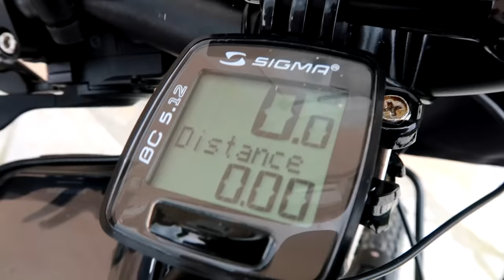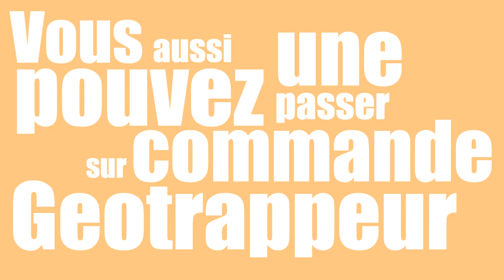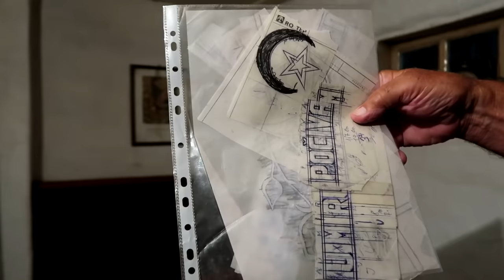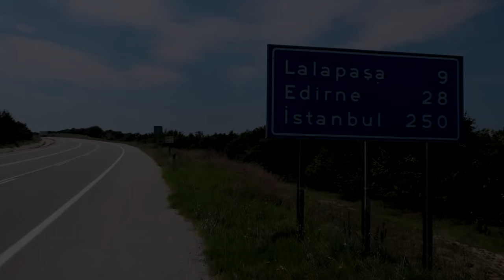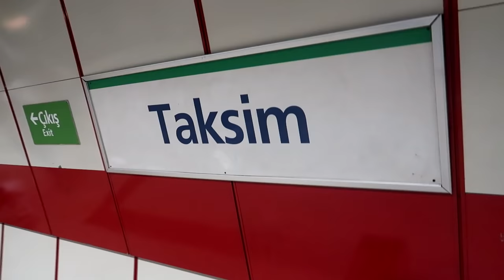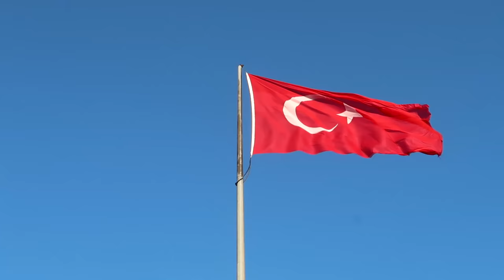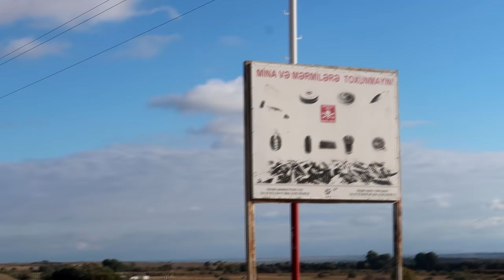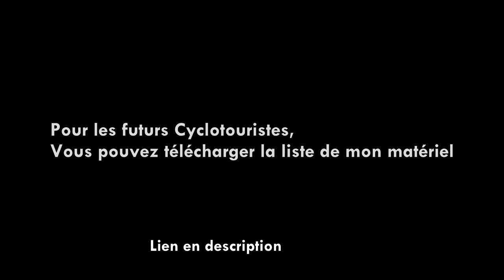Paris - Téhéran à vélo (Le Film)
🌍✈️ Découvre 10 vidéos offertes pour devenir digital nomade. 🌟📹
et commence ton aventure dès aujourd'hui !

▬▬▬▬▬ AU PROGRAMME DU FILM ▬▬▬
00:00 Renaissance
06:37 Les quatre éléments
13:30 Une terre d'accueil
31:33 Une terre d'histoire
53:28 Escapade Géorgienne
55:47 Traversée du désert
1:10:10 Nouvel horizon

▬▬▬▬▬ CREDIT MUSIQUE ▬▬▬▬▬▬▬▬
After the rain — Rexlambo
Keys - Youtube Music
Sonja's - Interns
KV - Bloc
Vlad Gluschenko - Stars
Southampton - Things Are Going
JR Tundra - Natty Roadster
Sappheiros - Truth
Sad video background music
Pangelic - Youtube music
Myuu - Play with Me
Tinush - New Era
Wataboi - Jungle Juice
Le Gang - Come on lets go
Dreams — Firefl!es
Gravy Beats - Oriental Trap
Aaron Kenny - Desert Caravan
Sappheiros - Passion
KV - Bongo
Music Arab - موسيقى العرب [بدون حقوق ملكية
Doug Maxwell - Arabian Nightfall
KV - Leaf
Scott Buckley - Fate and fortune
HolFix - Last Stand
Holfix - The time has come
Esther Abrami - A New Beginning
jonathan Morali - Life is strange
Morning Mandolin - Youtube music
One Life - Youtube music
Savfk and AlexandrosT - White Walls
Savfk and nikos - The messenger